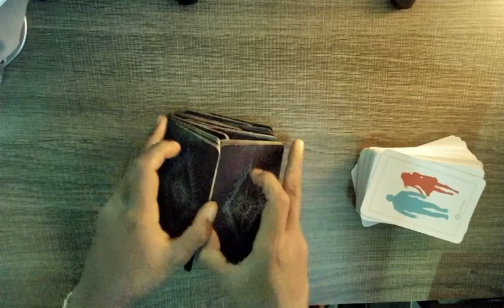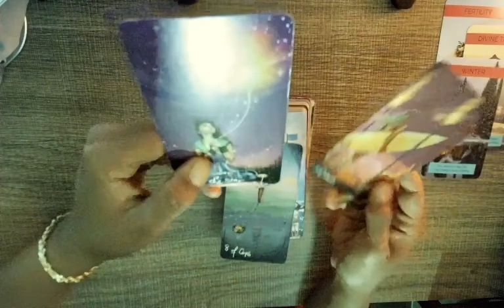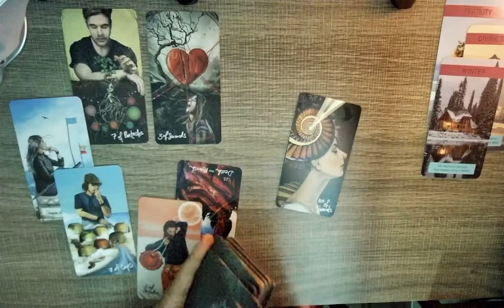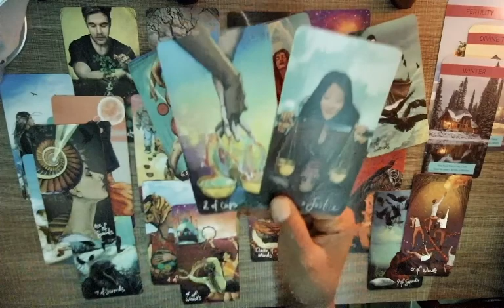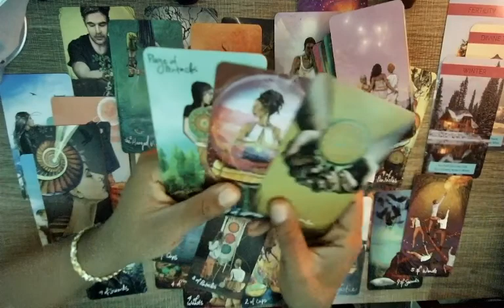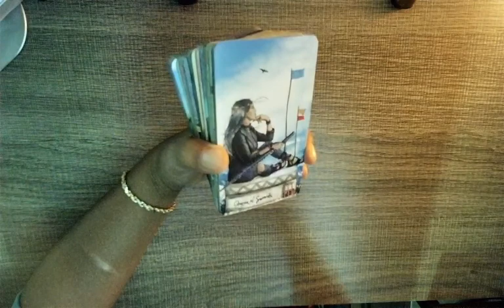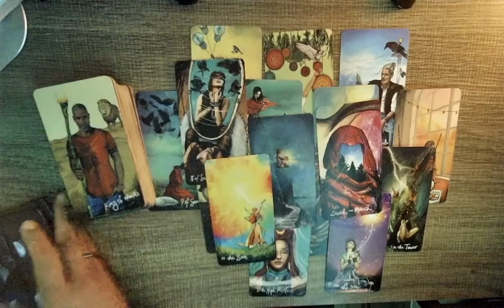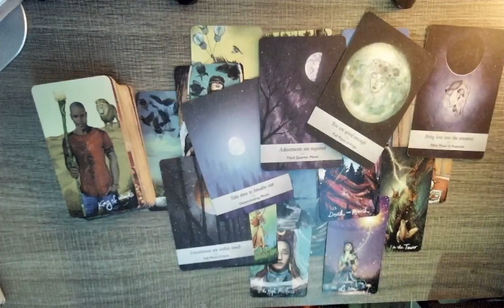I can feel his pain.. I can feel his vaca. I worry and I pray.. to return one day.